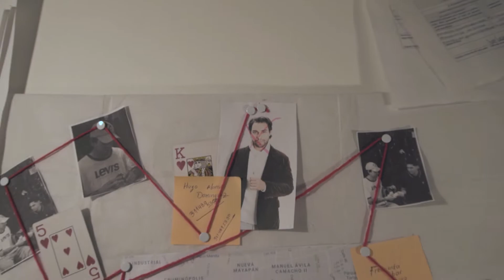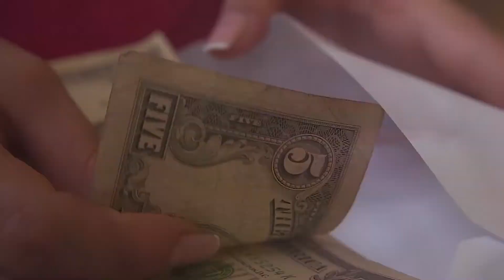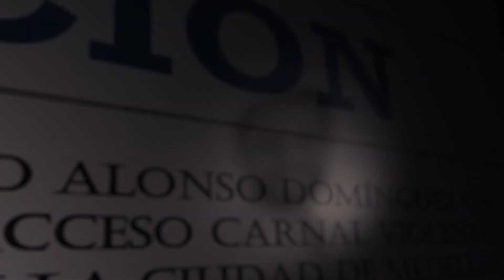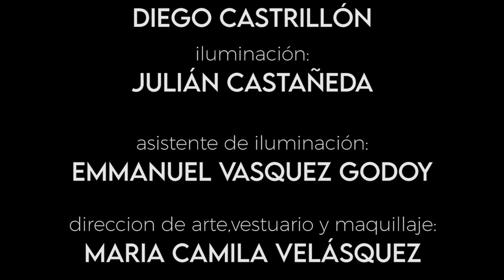OBSENUS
Obscenus es un cortometraje de ficción que cuenta la historia de una joven que fue abusada cuando era pequeña. Hoy en día esta joven se dedica la la prostitución y quiere sacar provecho de esto para vengarse de su violador.